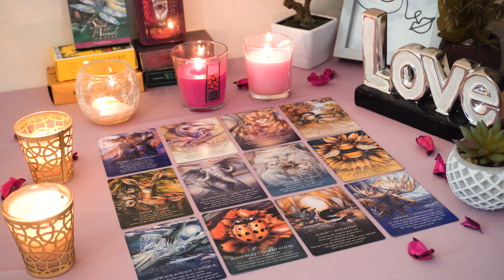CAPRICORN💘 They Are in Love With You! One Move From Them Sets This Whole Thing Off😘💌 Tarot Reading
Capricorn Love
Capricorn 2024
Capricorn today
Capricorn September